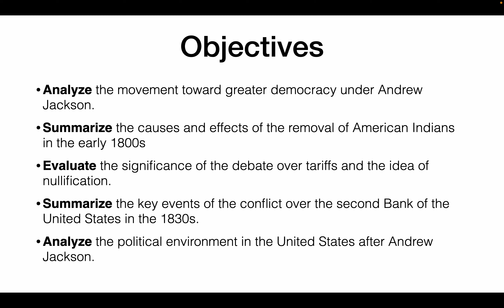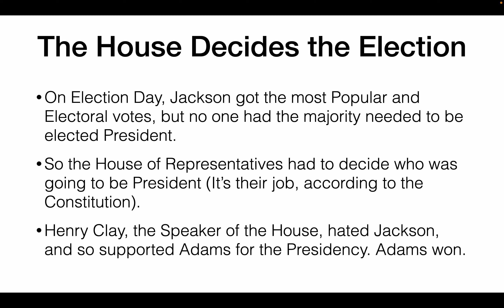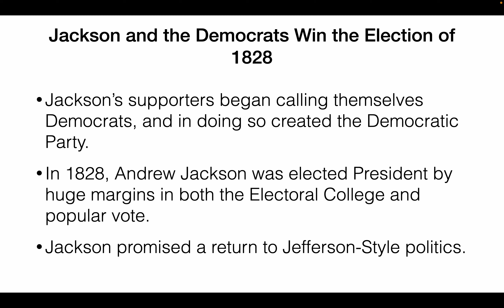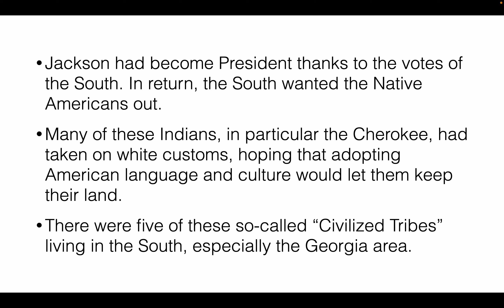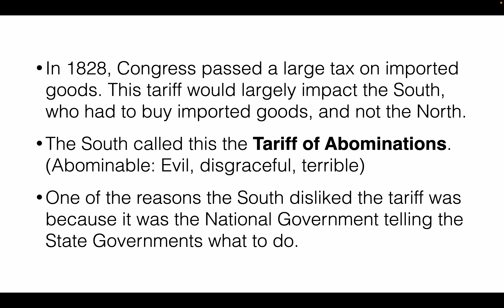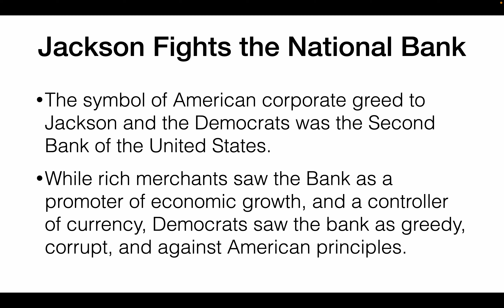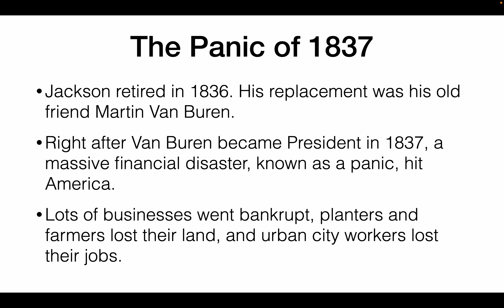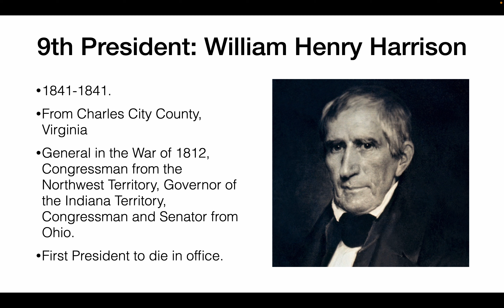US HIST 5 7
U.S. History 5.7: Jacksonian Democracy